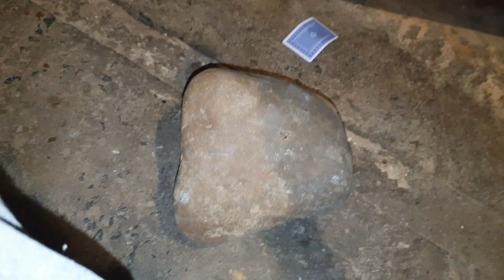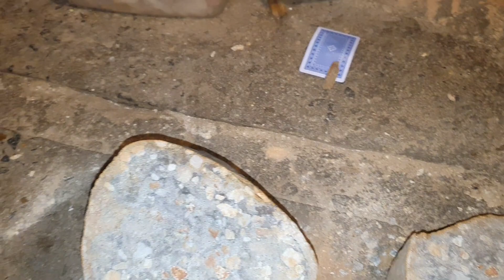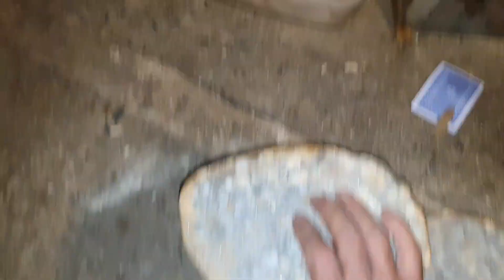ACHEI UMA PEDRA LEVEI PARA QUEBRAR. OQUE TINHA DENTRO??😅😛.